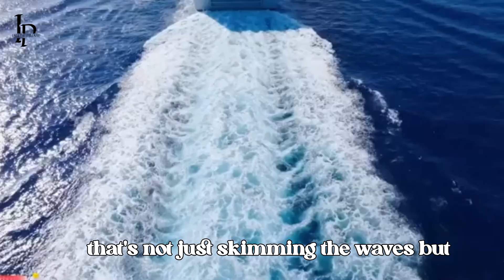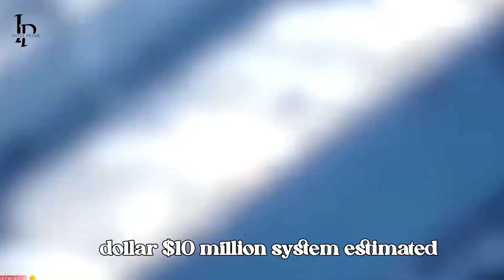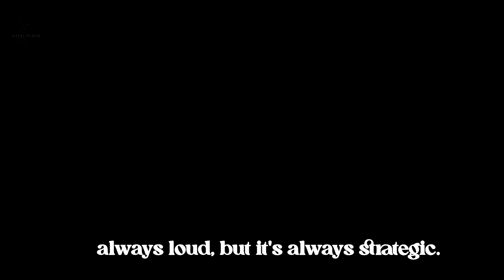The Bayraktar TB3 That Hides above the Waves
Türkiye’s game-changing Bayraktar TB3: a carrier-capable, sea-skimming UCAV that redefines maritime power projection. In this 4:30 deep-dive we break down its 3 m sea-hugging flight profile, TEI-PD170 endurance, folding wings for TCG Anadolu ops, Aselsan ASELFLIR targeting, MAM and Roketsan payloads, and real-world tests from Anadolu deck launches to Sea Wolf-I strikes. Learn how TB3’s low-altitude tactics, SATCOM BLOS control, and networked lethality expand Turkey’s Blue Homeland reach and boost export traction. Perfect for defense and drone enthusiasts—concise, factual, and loaded with specs and strategic context.

OUTLINE:

00:00:00 Opening - Maritime Dominance
00:01:20 Origins and Design
00:03:00 Low-Altitude Mastery
00:04:48 Strategy and Export
00:06:11 The Horizon Ahead

Witness the groundbreaking success of Turkey’s Bayraktar TB3 Armed Unmanned Aerial Vehicle as it completes over 100 fully automatic takeoff and landing tests from the TCG Anadolu — the world’s first drone carrier without a catapult system. Developed by Baykar, the TB3 features advanced AI-supported landing technology, carrier detection, and beyond-line-of-sight satellite control.

With more than 1,100 flight hours logged during sea trials, this marks a major milestone in the integration of unmanned aerial vehicles into naval operations. Watch how Baykar engineers push the limits of technology, demonstrating resilience against sea winds, wave motion, and limited maneuvering space aboard the TCG Anadolu.

Learn about the cutting-edge landing systems, arrestor cable technology, and the evolution of naval drone warfare. Bayraktar TB3 is now ready for operational deployment with the Turkish Navy, proving Turkey's rapid rise in global drone innovation.

Bayraktar TB3 Carrier Test
TB3 Drone TCG Anadolu
Baykar TB3 100 Takeoffs
Turkish Navy Drone Carrier
TB3 AI Landing System
Bayraktar TB3 Sea Trials
Carrier-Based UCAV
Baykar Maritime Drone
TCG Anadolu Drone Ops
TB3 Autonomous Landing
Turkey Armed Drone Power
Bayraktar TB3 vs Waves
First UCAV on Carrier
Next-Gen Turkish Drone
TB3 Drone Baykar AI